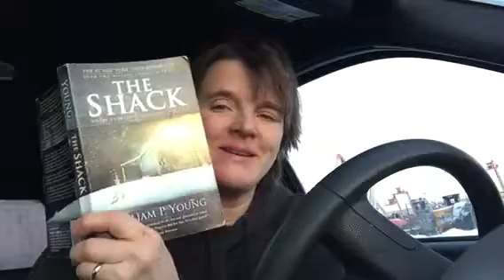The painting of Love 021419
Valentine’s Day musings by Ruby Neumann.